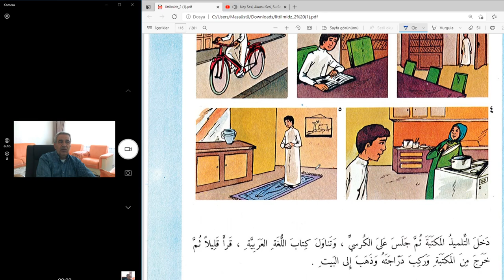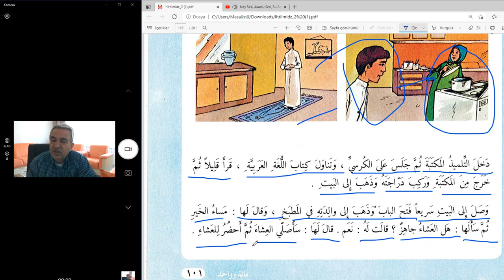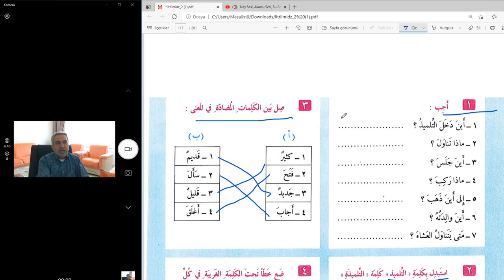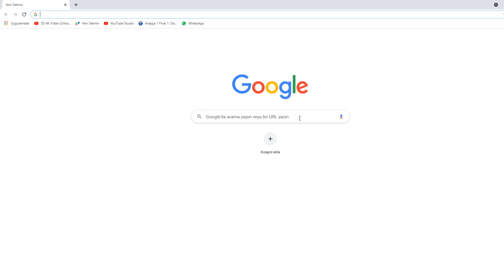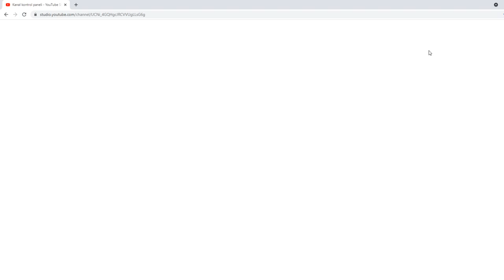Pratik Arapça DERSLER.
Modern Arapça cilt 2 sayfa 100-101.
Mazi ,muzari ve emir fiiller